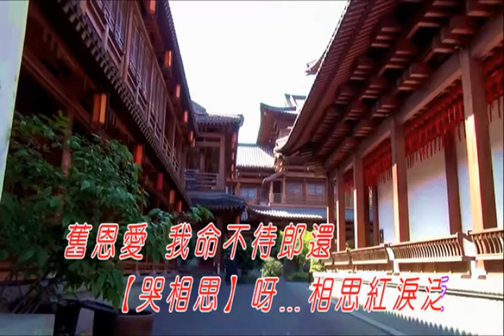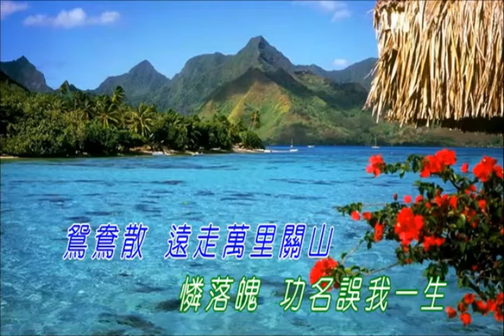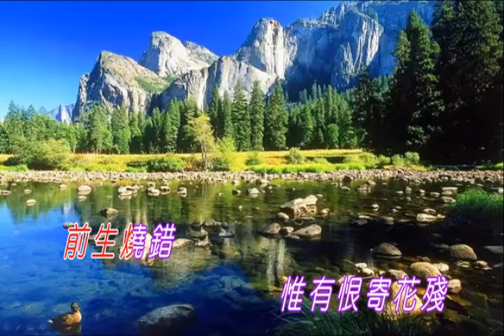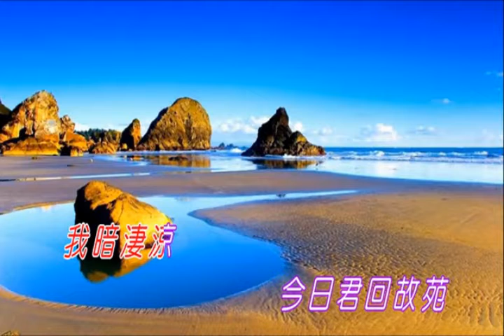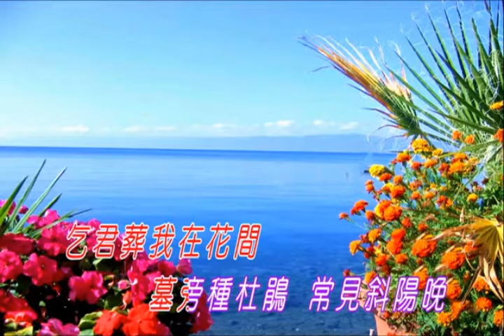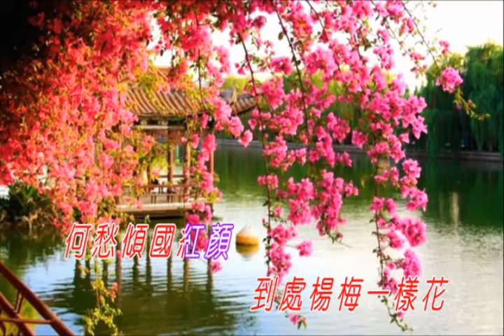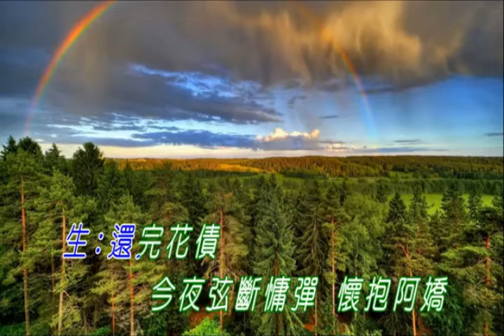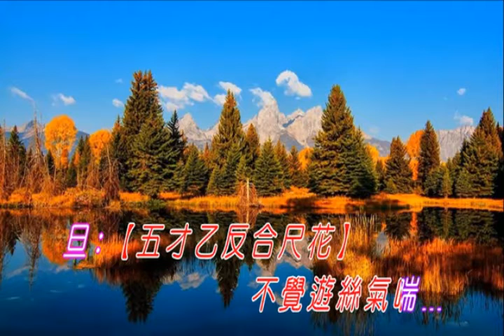落霞孤騖子喉伴唱 (陸靜雯)